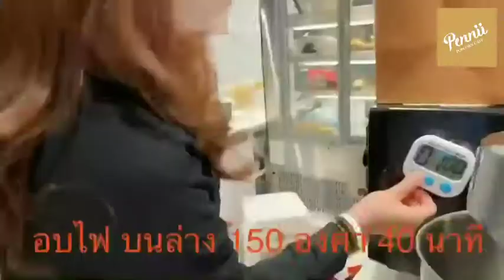"เค้กปุยเมฆ" สไตล์ Pennii by Pennii Popcorn Cafe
แวะมาทานขนมและเครื่องดื่มอร่อยๆ ได้ที่
👉 Pennii Popcorn Cafe สาขา siam paragon ชั้น G, The Gourmet Garden Zone
👉Pennii Popcorn Cafe (central world ชั้น 7 โซน Atrium)
แล้วมาอุดหนุนกันเยอะๆ นะค้าาา

หรือเลือกดูเมนูอื่นๆ ได้เลยที่
สั่งเลย ส่งตรงถึงบ้าน